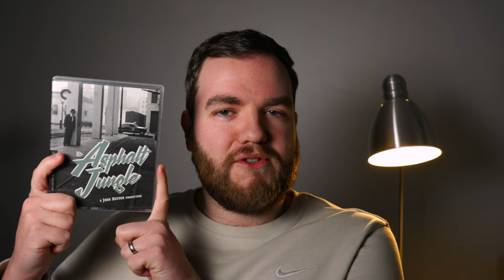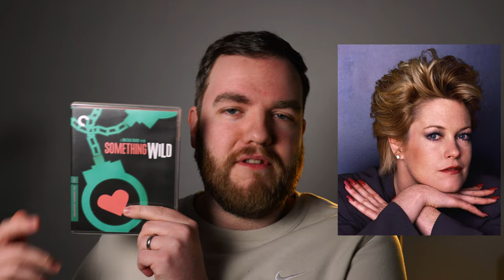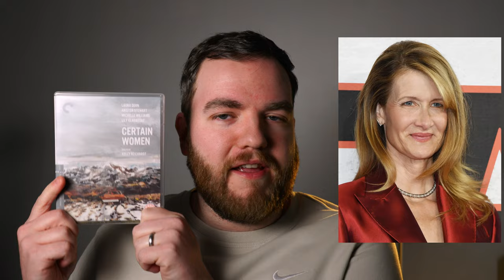How many NEPO BABIES are in the CRITERION COLLECTION?!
For a bit of fun, I look at the 'nepo babies' who feature in films within the Criterion Collection.